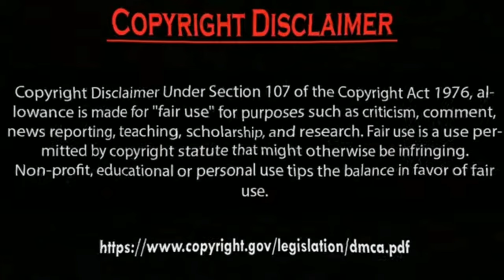Hazal Subaşi vs Yagmur ozturk Comparison 2024.by Usman Creation